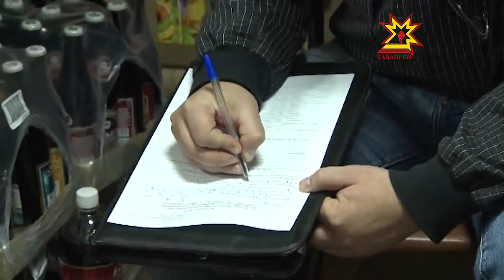Координаци канашĕ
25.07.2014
Республикăра эрехпе наркăмăшланнă тата суя шĕвексем сутнă тĕслĕхсем чакнă. Çакна пĕрмай тĕрĕслевсем ирттернипе çыхăнтараççĕ. Кун пирки паян право енĕпе ĕçлекен координаци канашĕн ларăвĕнче калаçрĕç.